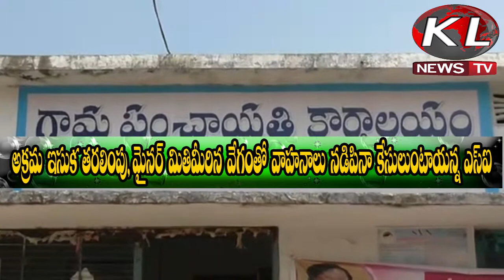అక్రమ ఇసుక తరలింపు,మైనర్ మితిమీరిన వేగంతో వాహనాలు నడిపినా కేసులుంటాయన్న ఎస్ఐ KLTV NEWS